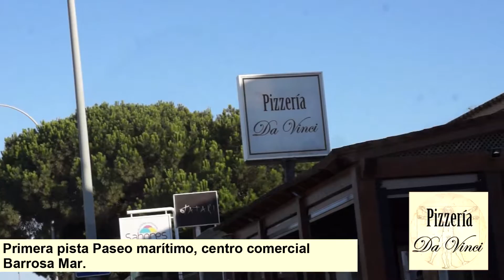PIZZERIA DA VINCI CHICLANA DE LA FRONTERA